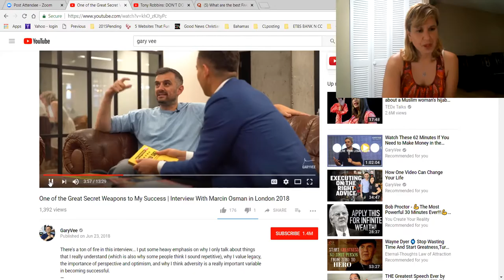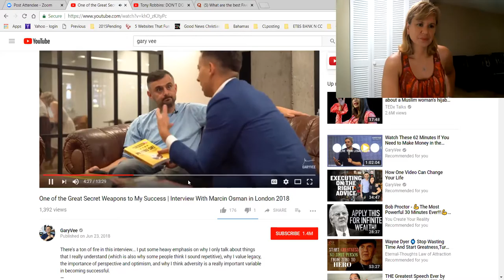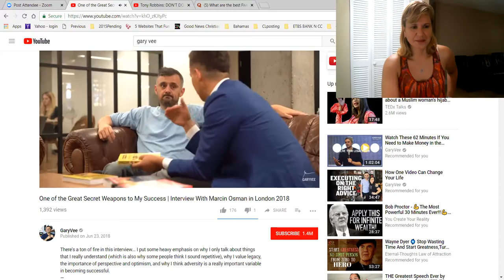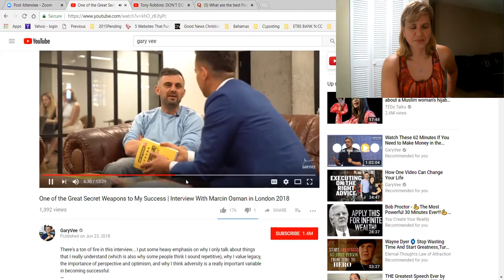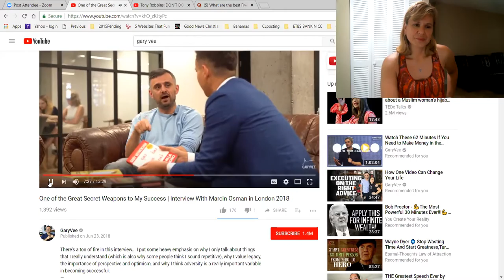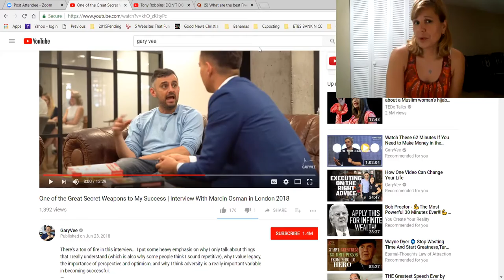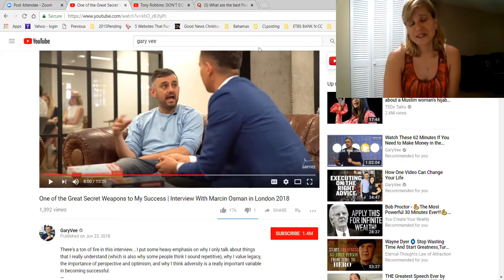Great Lessons for Business Success 2018 @GaryVee 👍🏻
Great Lessons for Business Success - Legacy - GaryVee - (No, I'm not interviewing him but he surely deserves my endorsement).
I'm mentioning GaryVaynerchuk in this episode because he is one of my favorite in SM marketing no doubts he's a guru with Facebook, Twitter, Linkedin, Youtuber and even podcasting. He truly understands how to deliver what people need not the opposite as companies think - pushing sales. GaryVee thank you for all the valuable content you provide and all the expertise that you share with the public.

For Tax advisory. business coaching, mentor, QuickBooks training and accounting cloud services.

Channel name: Express Tax and Bookkeeping Tax Advisor & Biz Coach Host Liz Soria

Podcast: Tax Advisor & Biz Coach Success Podcast